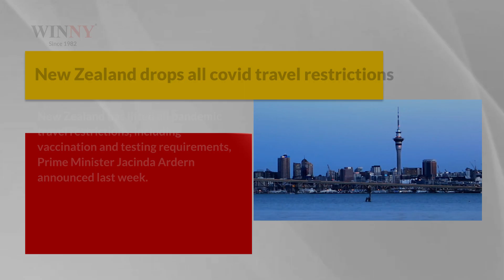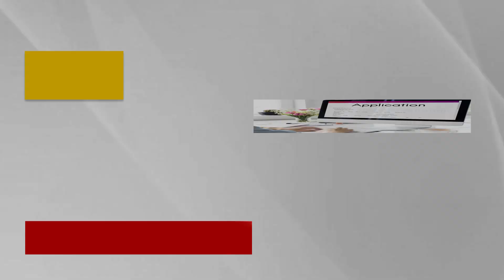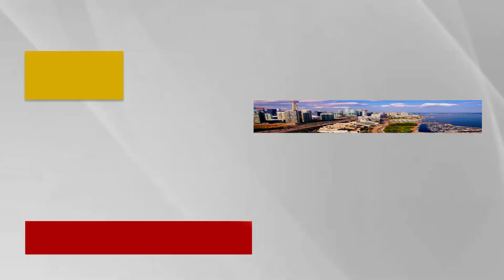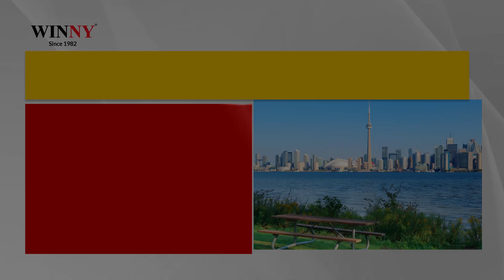USA Golden visa news | Canada - Nova Scotia & New Brunswick PNP update | Ontario New NOC system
Canada | Ahmedabad | Vadodara | Surat | Rajkot | Anand | Mumbai - Borivali | Mumbai - Dadar | Navi Mumbai - Vashi | Pune